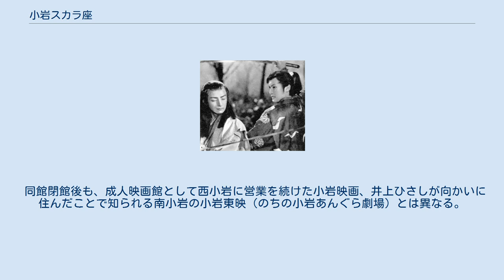小岩スカラ座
小岩スカラ座（こいわスカラざ）は、かつて存在した日本の映画館である。
1927年（昭和2年）6月、東京府南葛飾郡小岩村大字下小岩（東京都江戸川区南小岩7丁目）に小岩昭和館（こいわしょうわかん）として開館した。
1940年（昭和15年）前後に小岩松竹館（こいわしょうちくかん）と改称、第二次世界大戦後はいち早く復興し、小岩映画劇場（こいわえいがげきじょう）と改称した。
1956年（昭和31年）には小岩日活劇場（こいわにっかつげきじょう）と改称、1968年（昭和44年）には小岩スカラ座と改称した。
1985年（昭和60年）に閉館した。
島尾敏雄が家族とともに通った映画館としても知られる。
 1927年（昭和2年）6月、東京府南葛飾郡小岩村大字下小岩（東京都江戸川区南小岩7丁目17番10号）に小岩昭和館として開館した。
開館の翌年、1928年（昭和3年）11月10日には、町制施行して小岩町になっている。
当時の同館は、1930年（昭和5年）に発行された『日本映画事業総覧 昭和五年版』によれば、経営者は刀根豊之助、興行系統はマキノ・プロダクション、および日活と松竹キネマとあり、観客定員数の記載はない。
刀根豊之助は当時、本所区（向島区とともに現在の墨田区）議会の議長を務めていた人物である。
同館は、小岩駅の南口、駅前通り（現在のフラワーロード）の商店街の五辻を左折した場所にあり、同駅周辺では最初の映画館であった。
1932年（昭和7年）10月1日、南葛飾郡全域が東京市に編入され、小岩町は江戸川区になった。
 1940年（昭和15年）前後には、小岩松竹館と改称、松竹作品の上映館になっており、同時期に簱興行の簱栄吉に経営権が移っている。
簱栄吉は、1928年1月に簱興行を設立した人物で、すでに平井松竹館（平井町2丁目975番地）、亀戸昭和館（亀戸町3丁目257番地、のちの亀戸日勝映画劇場）および亀戸松竹館（亀戸町3丁目168番地）、五反田劇場（品川区五反田1丁目261番地）、池袋日勝映画館（豊島区池袋町1丁目743番地、のちの池袋日勝映画劇場） を経営しており、この時期までには、江戸川区に小松川電気館（小松川3丁目53番地）、城東区（現在の江東区）に三光館（南砂町1丁目285番地）、神奈川県横浜市中区に中島常設館（共進町3丁目55番地）、千葉県市川市に市川映画館（市川2丁目3057番地）と、同館を含めて10館の映画館を経営していた。
 1942年（昭和17年）には第二次世界大戦による戦時統制が敷かれ、日本におけるすべての映画が同年2月1日に設立された社団法人映画配給社の配給になり、すべての映画館が紅系・白系の2系統に組み入れられるが、同年発行の『映画年鑑 昭和十七年版』によれば、同館の系統は記載されていない。
当時の同館の支配人は和田又兵衛、観客定員数は440名であった。
当時の江戸川区内の映画館は同館を含めて全4館であったが、そのうち3館が簱栄吉（簱興行）の経営によるものであり、あとの1館は、東宝小松川映画劇場（逆井1丁目59番地、経営・金津正、紅10系）であった。
1945年（昭和20年）3月、強制疎開が行われ、駅前通りの東側が従来の8メートルから15メートルに拡張されたが、同館に影響はなく、同年3月10日の東京大空襲の被害にも遭わなかった。
 『新諸国物語 紅孔雀 第三篇 月の白骨城』（監督萩原遼、製作・配給東映、1955年1月9日公開）。
 第二次世界大戦後、簱栄吉（簱興行）は空襲で多くの映画館を失ったが、同館は無事であったため、早期に復興している。
鳩山一郎の日記によれば、当時日本自由党総裁であった鳩山は、東京1区（当時）で立候補した島村一郎の応援演説のため、1946年（昭和21年）4月9日の朝10時に同館（小岩松竹館）を訪れており、翌10日に行われた第22回衆議院議員総選挙で同党は第1党に選ばれている。
簱興行は、池袋日勝映画劇場を同年10月に、五反田劇場を1947年（昭和22年）7月に、八幡映画劇場（市川市八幡町3丁目132番地）を1949年（昭和24年）12月には復興・開館した。
1951年（昭和26年）に発行された『映画年鑑 1951』には、小岩映画劇場と改称した同館の経営者として、同時期に八幡映画劇場の支配人を務めていた前原博正の名が記載されてお...